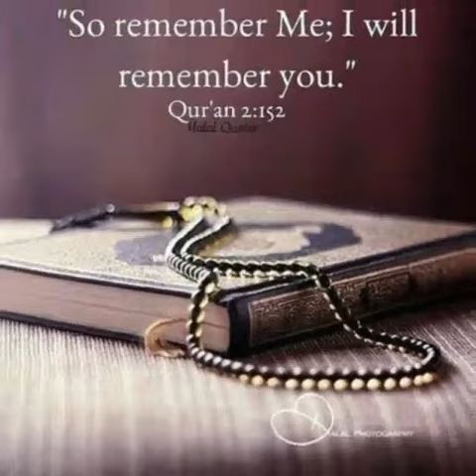Ketika Allah Sedang Berbicara denganmu melalui Al Qur'an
Al-Qur’an adalah petunjuk dalam kehidupan. “Kitab (Al-Qur’an) ini tidak ada keraguan padanya; petunjuk bagi mereka yang bertaqwa.” (QS. Al-Baqarah, 2:2)

"Hai manusia, sesungguhnya telah datang kepadamu pelajaran dari Tuhanmu dan penyembuh bagi penyakit-penyakit (yang berada) dalam dada dan petunjuk serta rahmat bagi orang-orang yang beriman." (QS. Yunus: 57)